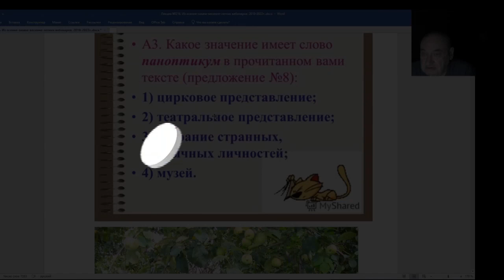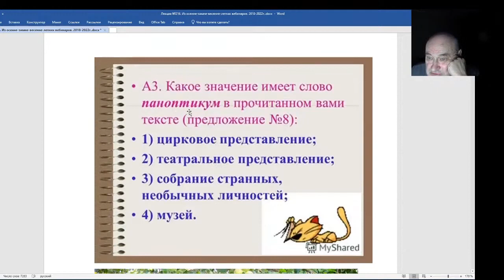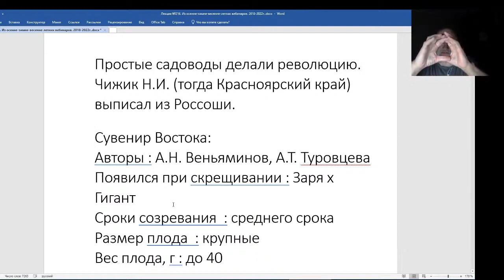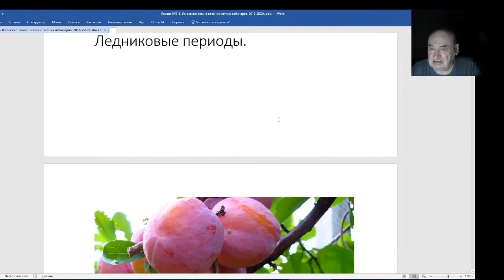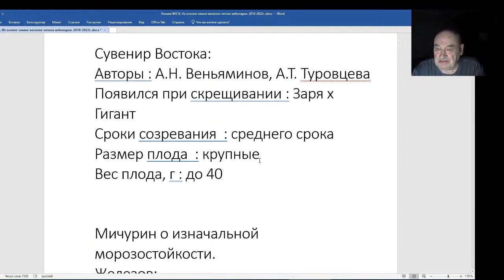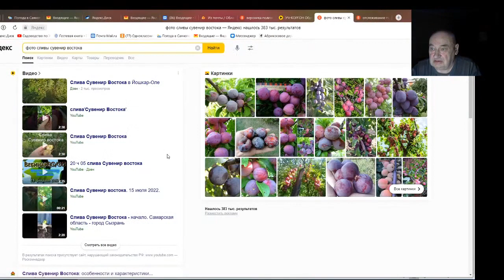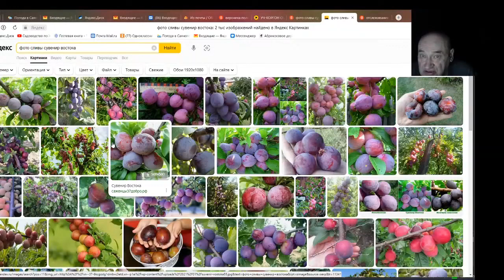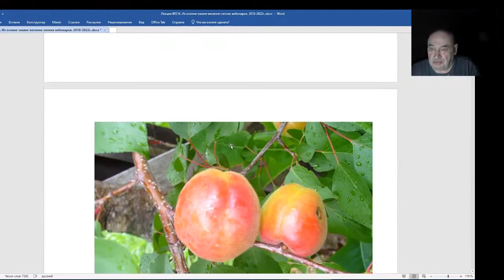Железов Валерий. Вебинар 216. ч. 3. Собрание странных, необычных личностей.